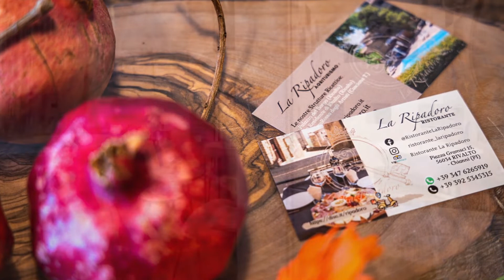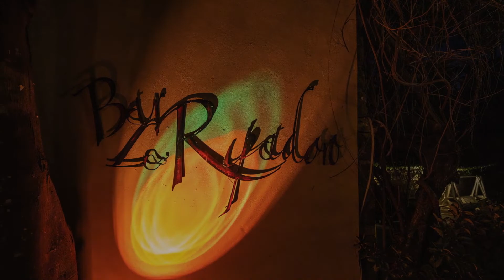Suite La Ripa d'oro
Incantevole e accogliente suite sulle splendide colline di Chianni in provincia di Pisa, dove trascorrere una piacevole vacanza in relax.